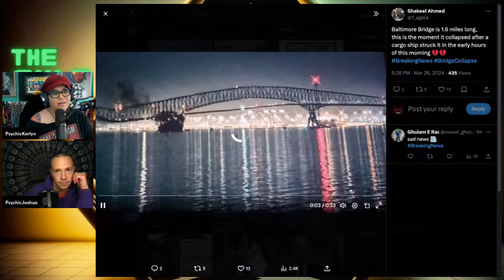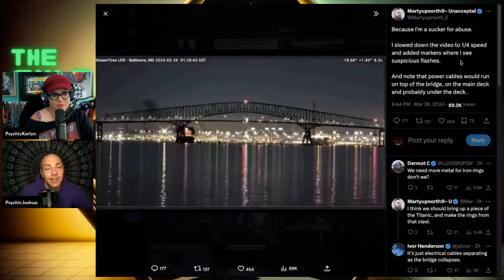Nothing Remotely Controversial: What happened to Candace Owens at The Daily Wire, Christ Is King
Nothing Remotely Controversial is a weekly live show featuring Dr. K and Joshua MacGuire (aka Joshua the Psychic). They discuss current events and use Joshua's psychic magic to peek beneath the surface for additional insight.